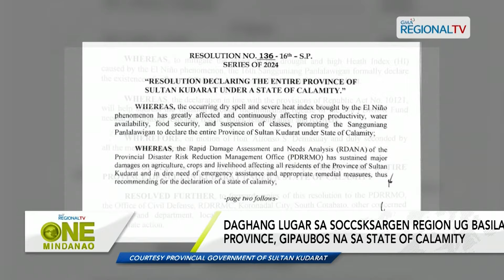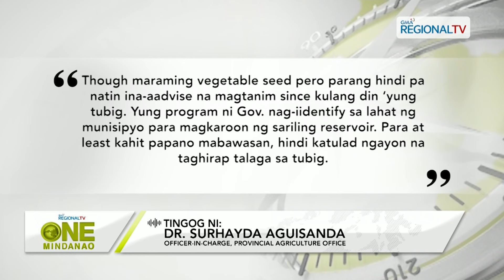One Mindanao: Lugar sa SOCCSKSARGEN ug Basilan Province, gipaubos na sa state of calamity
Daghang lugar sa SOCCSKSARGEN Region ug Basilan Province, gipaubos na sa state of calamity.